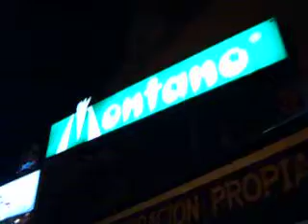Montano Helado's Part 1